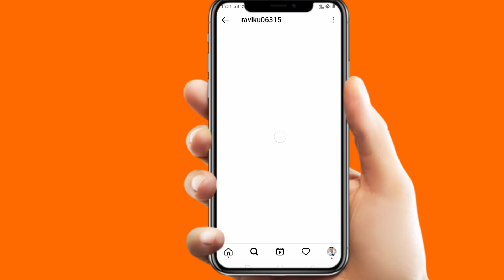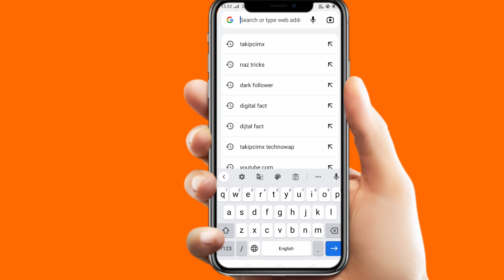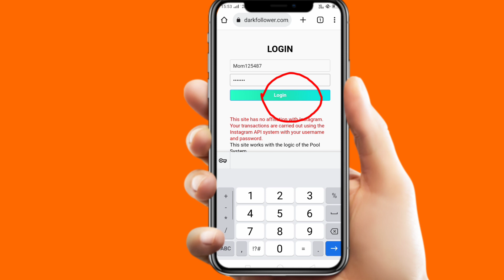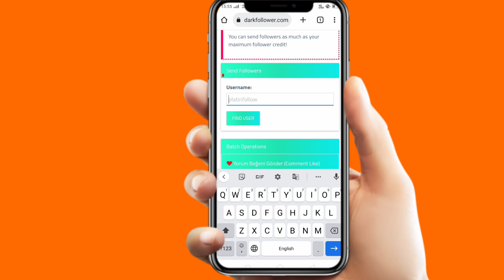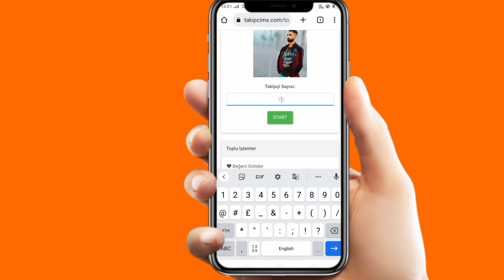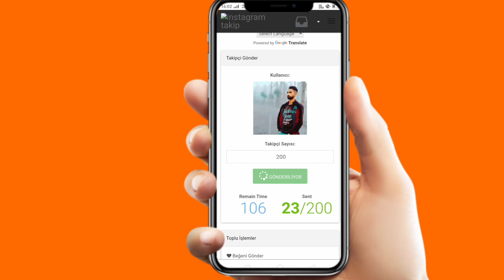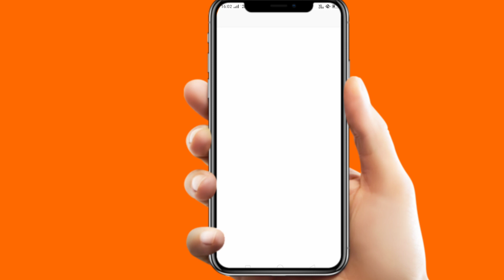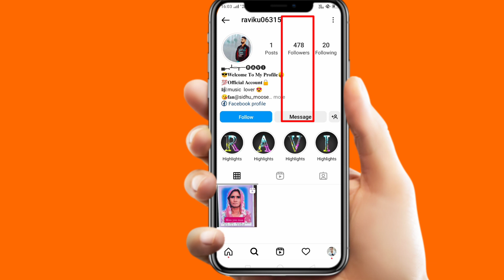Instagram Followers kaise badaye 😱 | instagram par follower kaise badhaye | get Instagram followers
Instagram followers best trick in hindi Instagram par followers kaise badhaye in hindi

1) instagram followers kaise badhaye
2) how to increase instagram followers
3) instagram followers new trick
4) how to get unlimited followers on instagram
5) real followers kaise badhaye
6) instagram followers increase
7) Instagram par followers kaise badhaye
8) best app for instagram followers
9) instagram followers app
9) followers app
10) karan k tech

🤩 Other Topics :-